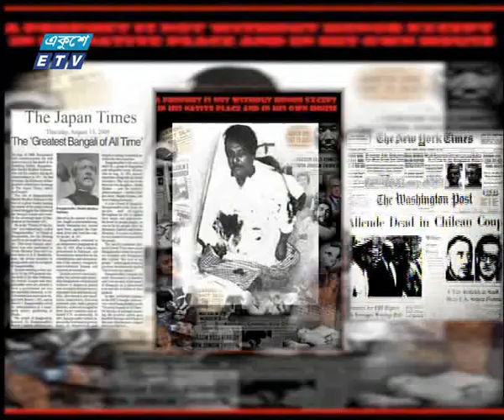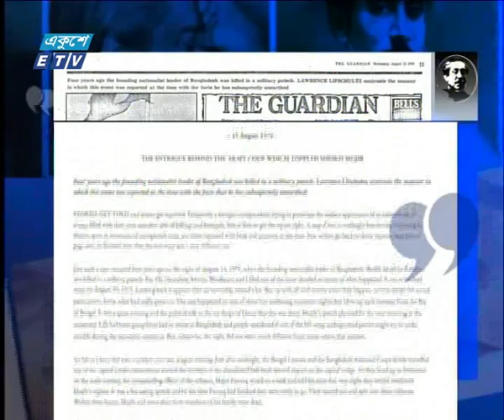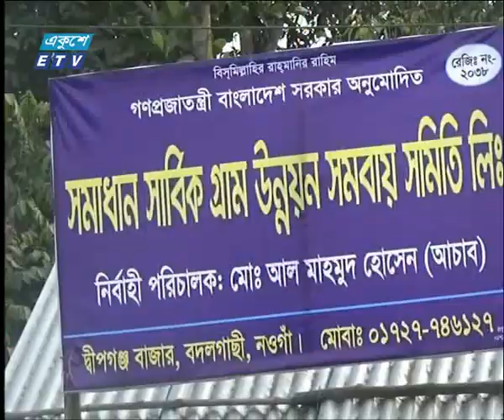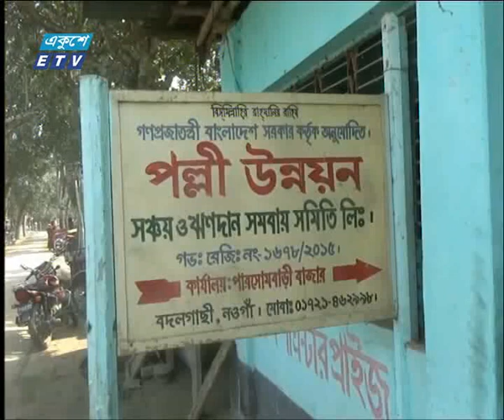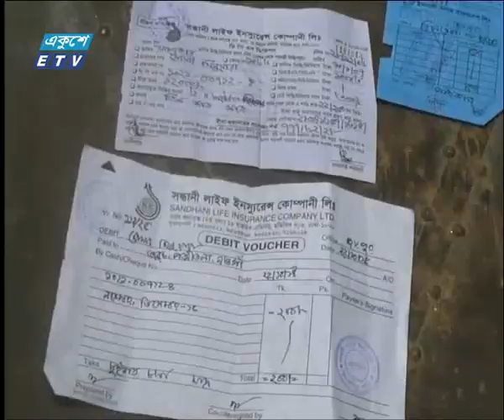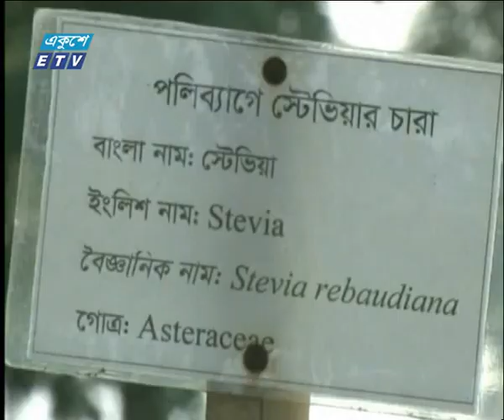সকাল ০৯ টার সংবাদ, ১৩ আগষ্ট ২০১৮ | ETV News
উপস্থাপক: ওয়াহিদুজ্জামান